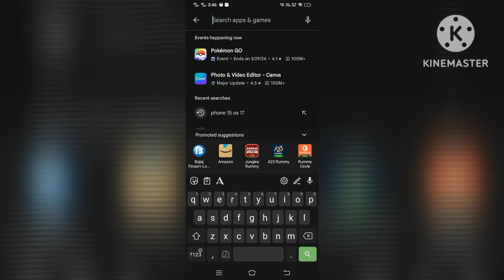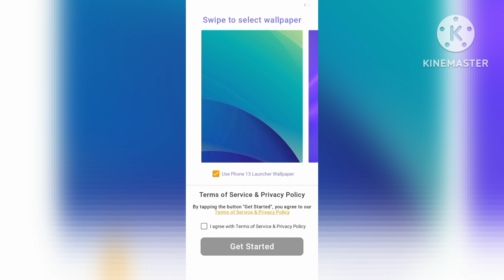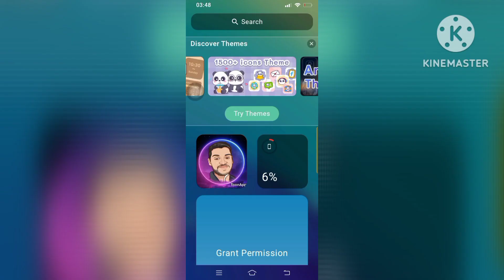Your Android Phone iPhone ആകാം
New Feature